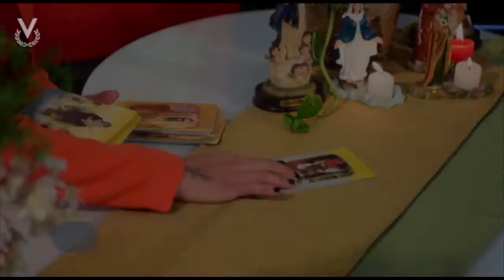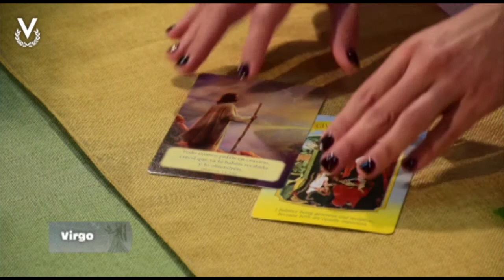Virgo – 01_11_2022 - Los Astros